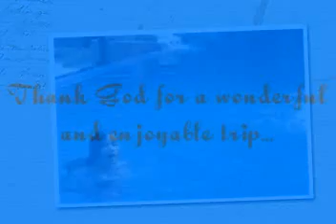2011 family trip